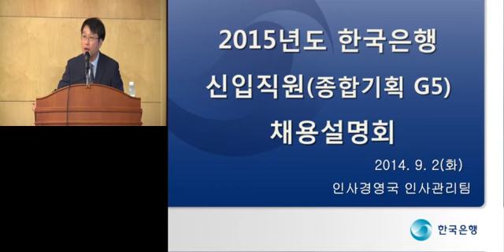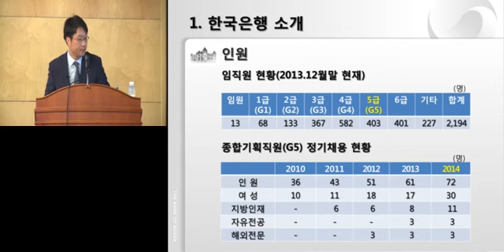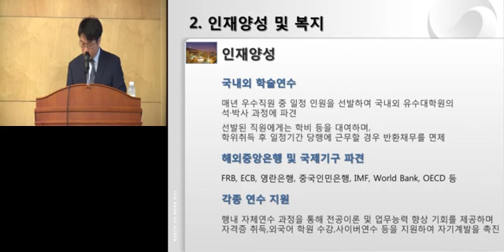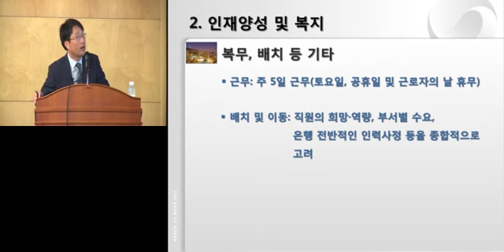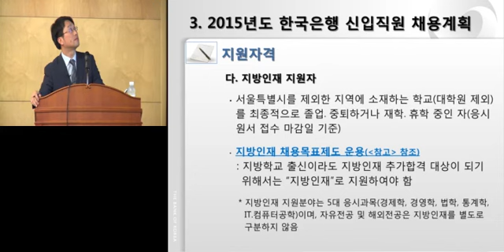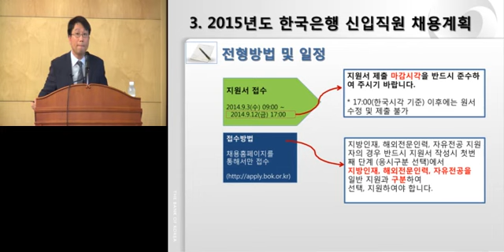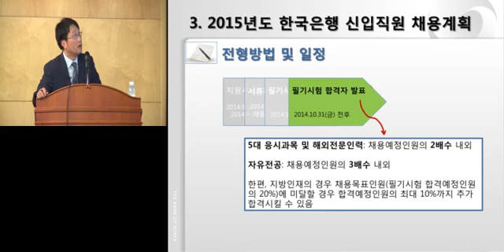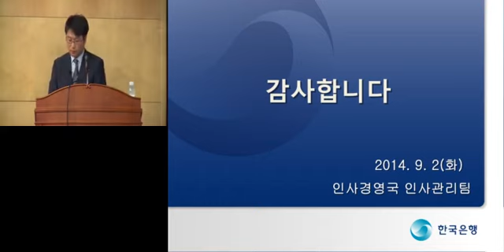2015년도 한국은행 신입직원(종합기획 G5) 채용설명회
신입직원 채용설명회